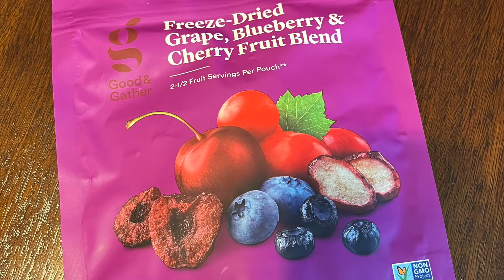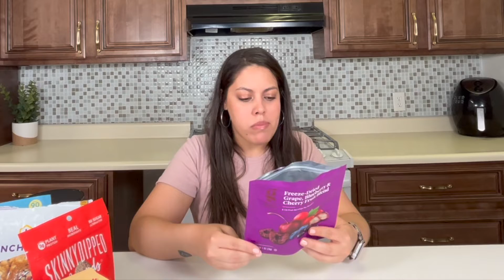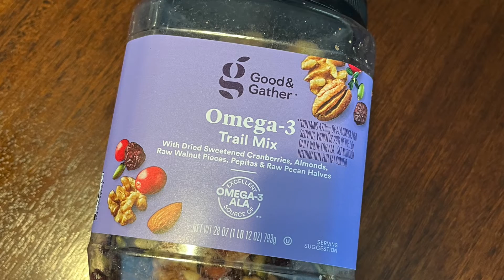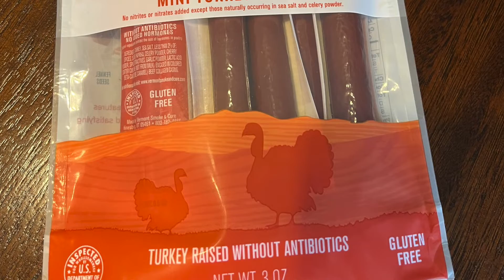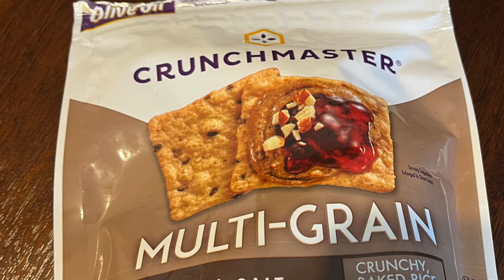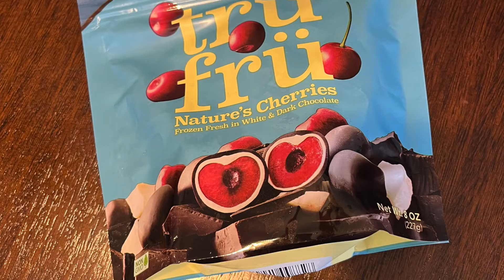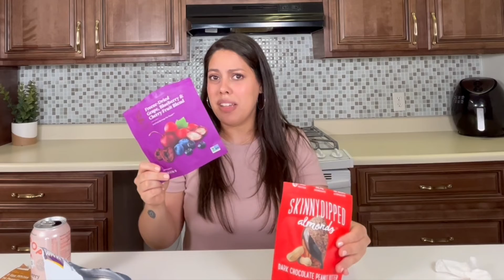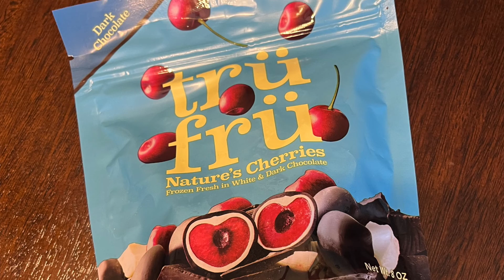Taste Testing Healthy Snacks from Target!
Today I am taste testing 10 different healthier snacks from Target! I enjoyed trying and reviewing these all for you! I could talk about food all day LOL
If you have any favorite healthy snacks let me know below, I’d love to try them!!

1. Good and Gather Freeze Dried Grapes, Blueberries and Cherries $4.59 Non-GMO, Just the fruit no other added ingredients

2. Nature’s Bakery Oatmeal Crumble Bar $4.99 Non-GMO, Vegan, 14g whole grains, 3g fiber

3. Good and Gather Omega 3 Trail Mix $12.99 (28 oz container) 29% DV of Omega-3s, 6g sugar, 5g protein

4. Olipop Strawberry Vanilla Tonic $2.49 Vegan, Gluten Free, Non-GMO, Only 3g Sugar and has 9g of fiber

5. Vermont Pepperoni Sticks $5.49 Gluten-Free, 5g protein, 0g sugar

6. Crunchmaster Multi Grain Crackers $3.59 Gluten Free, Non-GMO, Vegan, No artificial colors or flavors, made in a peanut free facility, Only 1g sugar

7. Tru Fru frozen Cherries $6.99 Gluten Free, Non-GMO, just chocolate and real frozen fruit

8. RX Honey Cinnamon Peanut Butter $6.79 Gluten-Free, Only 3g sugar, 9g protein, mostly good ingredients

9. RX Peanut Butter Protein bar $2.29 Gluten-Free, 12g protein

10. Skinny Dipped Dark Chocolate Peanut Butter Almonds $4.49 Gluten Free, Non-GMO, 6g sugar, 5g protein, 2g fiber

Hi everyone! I'm Lisette and I love all things food...Testing recipes, reviewing foods, and sharing my own tried and true favorites!

Thanks so much watching!